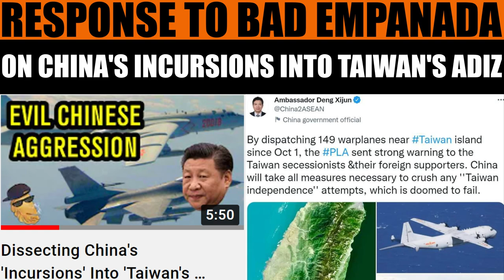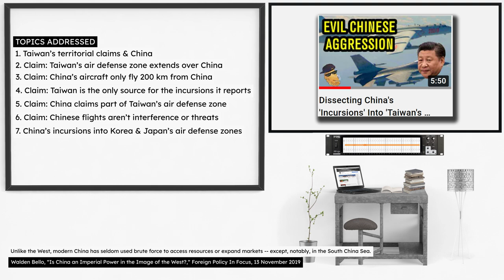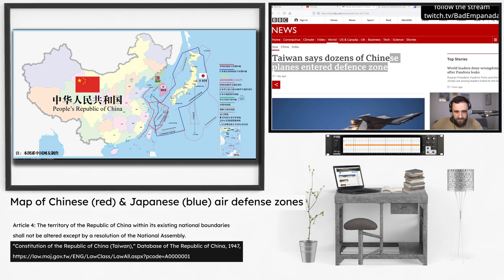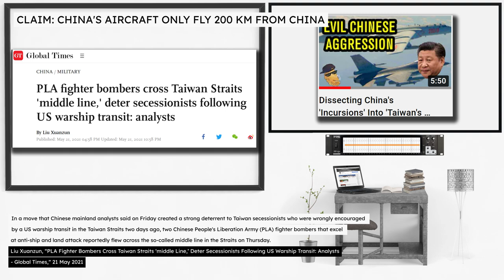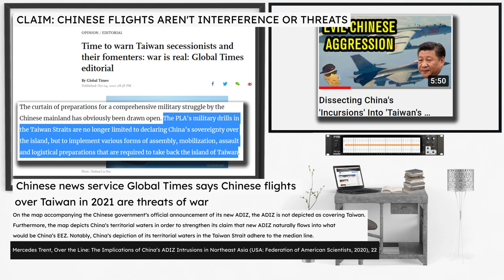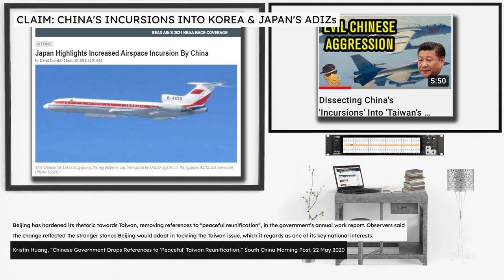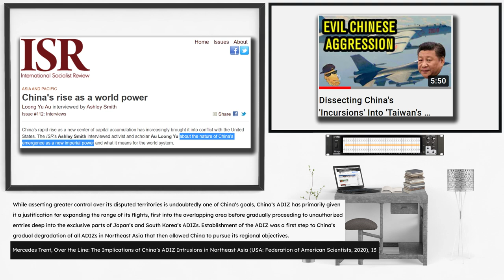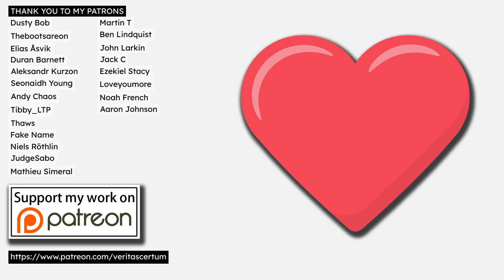How BadEmpanada is wrong about China & Taiwan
This video is a response to Youtuber Bad Empanada, on the subject of China’s military incursions into Taiwan’s air defense zones. This video assesses various claims Bad Empanada has made about China’s incursions into Taiwan’s air defense zone, covering these topics.
Timestamps
00:00 Start
0:07 Introduction
06:10 Taiwan’s territorial claims & China
10:16 Claim: Taiwan’s air defense zone extends over China
19:16 Claim: China’s aircraft only fly 200 km from China
20:55 Claim: Taiwan is the only source for the incursions it reports
22:18 Claim: China claims part of Taiwan’s air defense zone
23:15 Claim: Chinese flights aren’t interference or threats
28:21 China’s incursions into Korea & Japan’s air defense zones
33:55 Conclusion